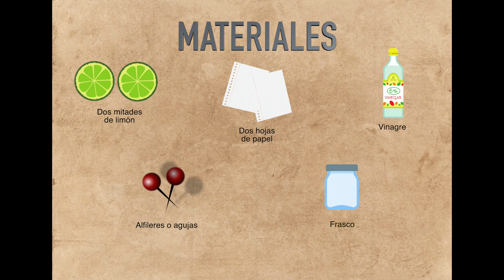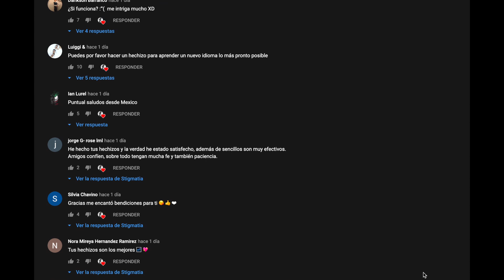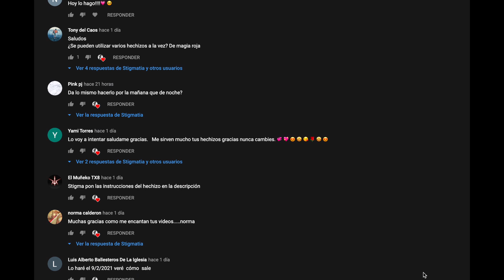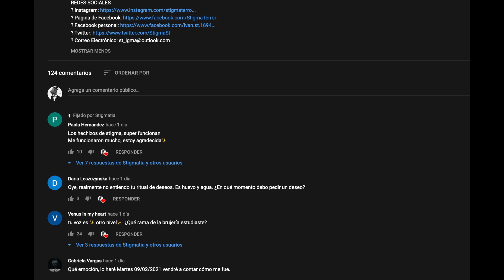Hechizo para que se separen dos personas 💔